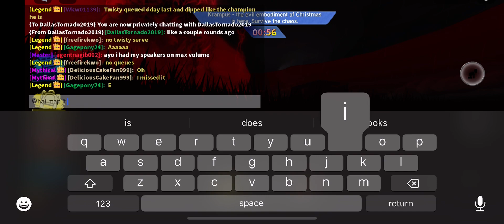My 68th Krampus Gameplay In Tornado Alley Ultimate.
Survived once again.